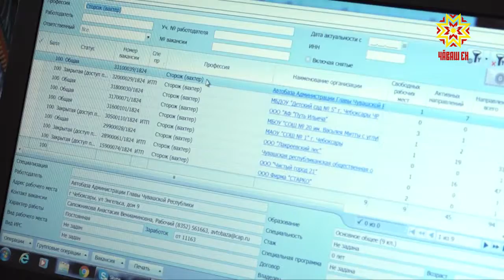В чебоксарском центре занятости прошла специализированная ярмарка вакансий «Занятость без границ»